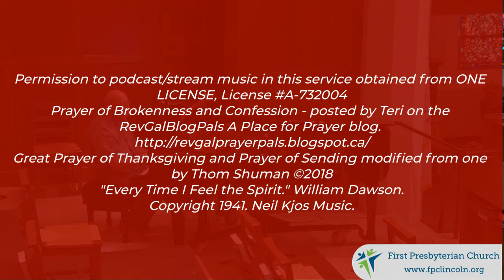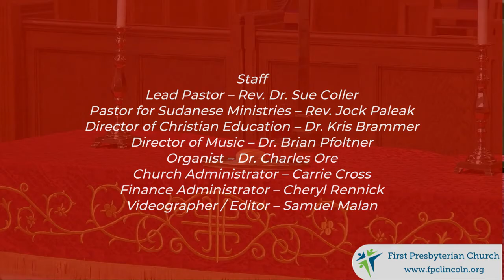Celebrating the Spirit at Work - Worship Service - 6/5/22